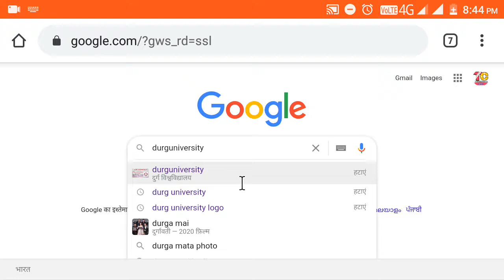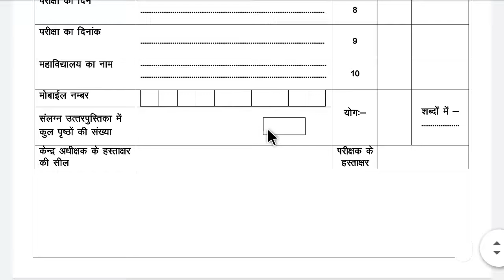Special Exam New Cover Page Durg University | Hemchand Yadav Universit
Special Exam का Cover Page ke लिए
Link पर Click करे